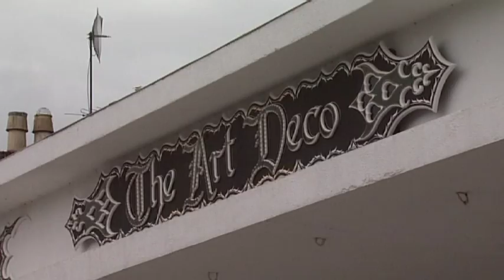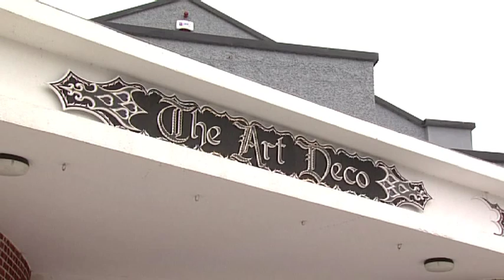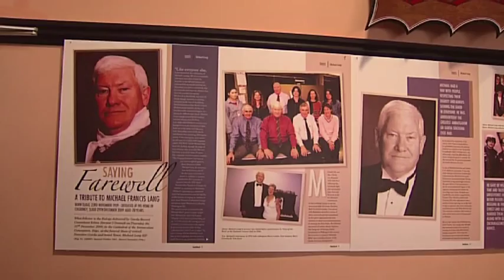Opening of the Art Deco Centre Ballymote Sligo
a extended feature on the official opening of the Art Deco Centre, Ballymote, Co. Sligo.
Produced by Wallace Media